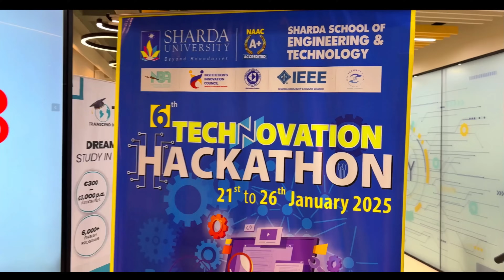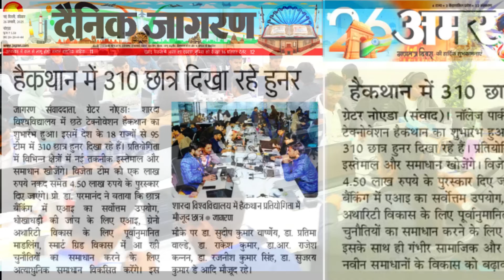6th Technovation Hackathon | The Ultimate Tech Battle of the Year | Sharda University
The 6th Technovation Hackathon at Sharda University was a competitive platform for innovators and students to collaborate and develop cutting-edge solutions addressing real-world challenges. Participants engaged in brainstorming, prototyping, and presenting their ideas, leveraging AI, data analytics, and sustainability technologies. The event was a hub of creativity and problem-solving that attracted 2500+ applicants in both online ideation and offline prototype development phases, culminating in a showcase of groundbreaking projects aimed at societal and industrial advancements.